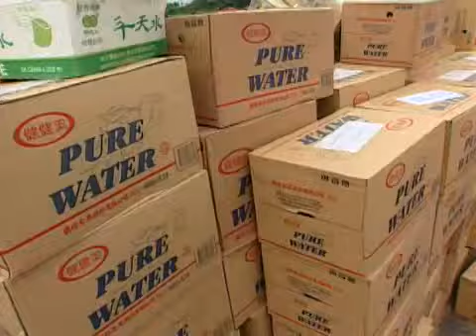Un Crew Aid / Out There: When Disaster Strikes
Boxes of water await distribution.